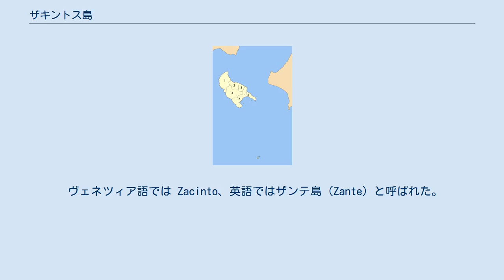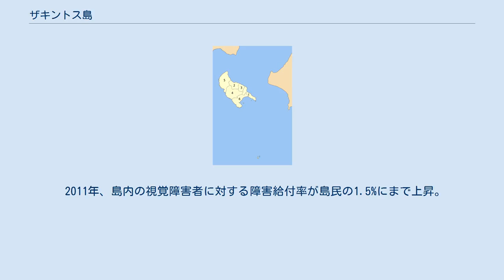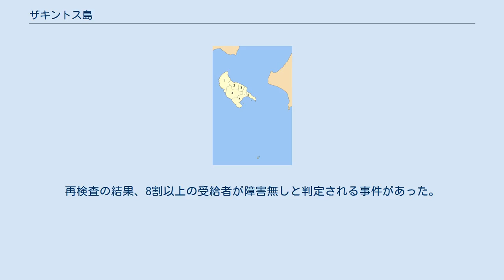ザキントス島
ザキントス島（ザキントスとう、ギリシア語: Ζάκυνθος / Zakynthos）は、イオニア海に所在するギリシャ領の島で、地理的・行政的にイオニア諸島に属する。
 ザキントスの名は、ギリシャ神話の人物ダルダノスの子供の名前に由来する。
 ヴェネツィア語では Zacinto、英語ではザンテ島（Zante）と呼ばれた。
 また、別名として“レパントの花”と呼ばれることもある。
 ヴェネツィア共和国、イタリア諸侯、オスマン帝国、フランス第一帝政、ロシア帝国、イギリスとめまぐるしく宗主国が変わり、1864年にギリシャに統一された。
1953年には大地震に見舞われている。
 ザキントス県（Περιφερειακή ενότητα Ζακύνθου）は、イオニア諸島地方に属する行政区（ペリフェリアキ・エノティタ）である。
ザキントス県はザキントス市1市のみからなる。
 ザキントス市（Δήμος Ζακύνθου）は、イオニア諸島地方ザキントス県に属する基礎自治体（ディモス）である。
ザキントス島全体をその市域とする。
 現在のザキントス市は、カリクラティス改革（2011年1月施行）にともない、旧ザキントス市をはじめとするザキントス島の自治体が合併して発足した。
 海岸線の洞窟や連なる断崖など風光明媚な観光地として知られており、アメリカを始め海外からも観光客が訪れる。
 2011年、島内の視覚障害者に対する障害給付率が島民の1.5%にまで上昇。
社会保険機構は、不正受給の疑いがあるとして実態調査を命令。
再検査の結果、8割以上の受給者が障害無しと判定される事件があった。